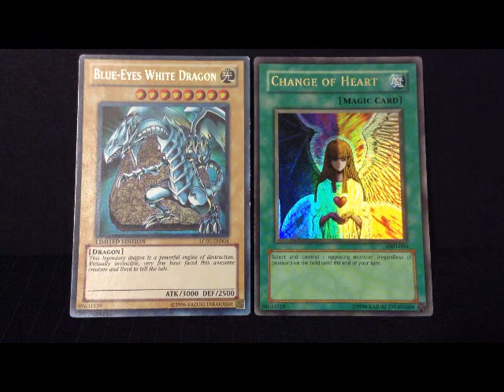Yu-Gi-Oh - Blue-Eyes White Dragon Vs Change Of Heart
Which card is better? Blue-Eyes White Dragon or Change Of Heart.

GrandMasterKaiba